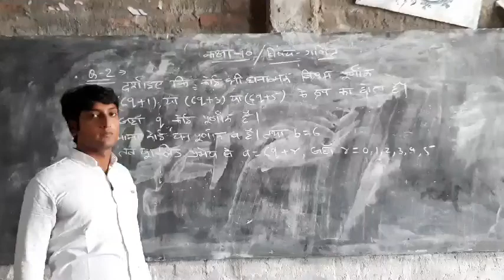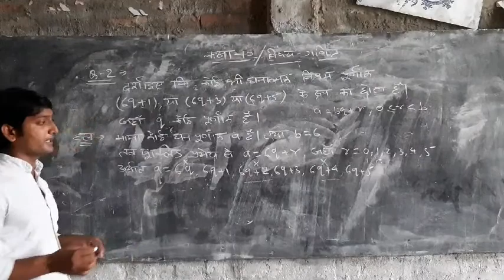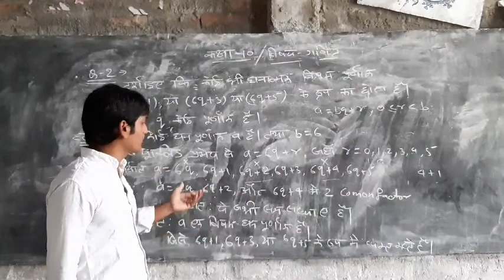Class 10 - Maths - Lecture 3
Maths - Lecture 3